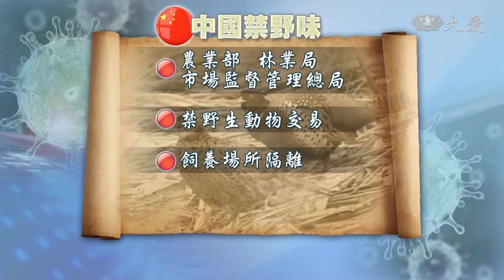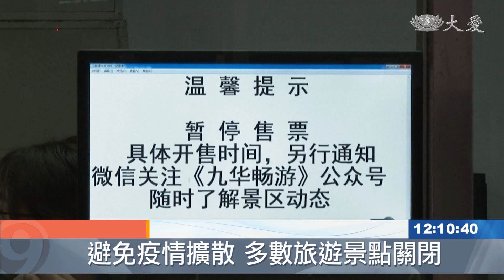海鮮市場病毒量大 官方下令禁止野生動物交易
武漢23號封城，希望封鎖住疫情，不過武漢市長召開記者會表示，封城前已經有五百萬人離開武漢，接下來，武漢可能還會增加一千個病例。為了防堵疫情，中國大陸春假延長，2月3號年初十才開工，各級學校也延後開學。武漢的「華南海鮮市場」，檢測到新型冠狀病毒的源頭，證實病毒來自這間海鮮市場，因此中國大陸中央政府下令，禁止野生動物的市場交易。

志工穿梭市場，宣導野生動物"麥擱呷"，因為中國大陸政府，在武漢華南海鮮市場，檢測到大量的「新型冠狀病毒」。

中國大陸疾病預防控制中心主任 高福：「這個病毒確確實實，也在病毒株適應突變，它對這個宿主在做適應突變。」

因此中國大陸農業部、林業局等3個部門，發表聯合聲明，禁止野生動物市場交易，飼養場所必須加以隔離，並且禁止運輸野生動物，直到疫情結束。

市場監督管理所長 林超：「(我們)對食品這塊進行索證 索票，同時嚴禁市場內，銷售活禽和野生動物。」

清潔人員狂灑消毒液，加強清掃，政府除了大動作改善市場環境，也進一步管控人口移動。

央視主播：「國務院辦公廳27號發布，關於延長2020年春節假期的通知，延長2020年春節假期，至2月2號農曆正月初9星期日，2月3號星期一起正常上班。」

上班族延到2月3號才開工，至於大專院校、中小學和幼稚園的開學日，還得等教育部門另行通知。因為春運期間，疫情發源地武漢的流動人口，超乎想像的多。

武漢市長 周先旺：「春節的因素 或是輿情的因素，大概將近5百多萬人，離開了這個城市。」

市長也表示，不排除武漢還會增加1千個病例。與此同時

北京出現一名9個月大女嬰的的確診病例。是目前年紀最小為了防控疫情，中國大陸各大地區的風景區紛紛關閉。香港迪士尼和海洋公園，也都暫停開放。

CCTV RTV：周柏憲 施文萱 編譯